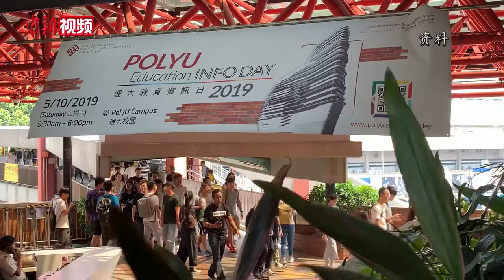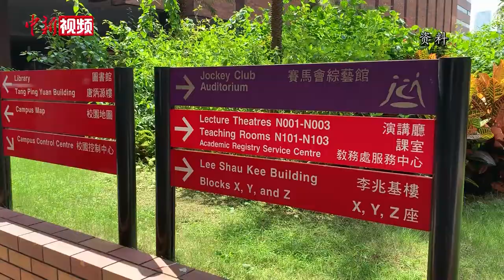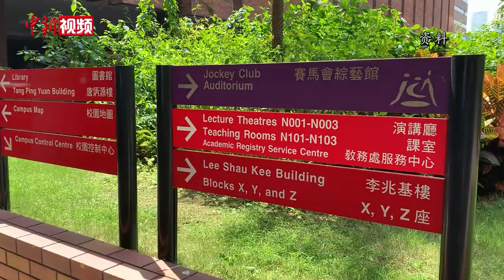香港教师吁香港青年装备自己融入大湾区发展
深圳经济特区成立40周年之际，香港理工大学专业及持续教育学院讲师陈伟强接受中新社专访时表示，深圳创新科技的飞速发展，为香港青年带来无限机遇；若要更好融入粤港澳大湾区的发展，香港青年必须要从语言和国情认知等多方面装备好自己。